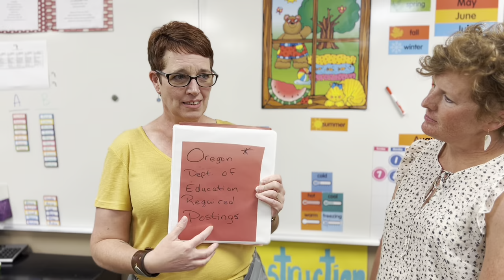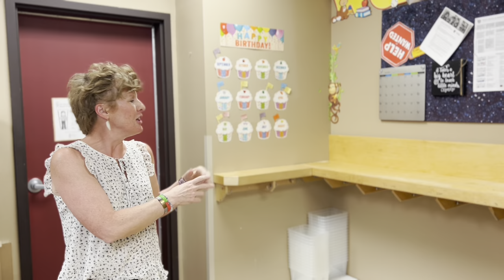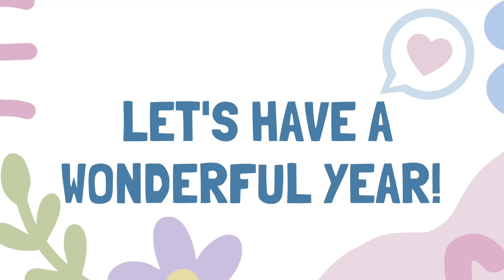PreK Preview 2022